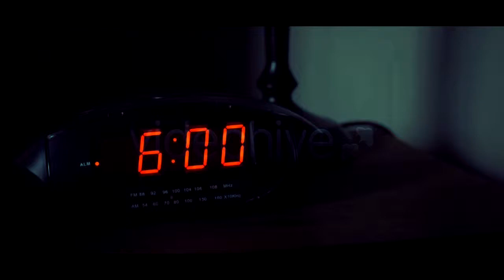I really like you -